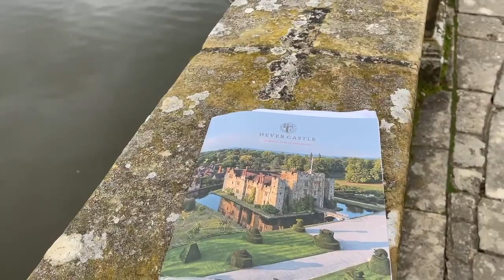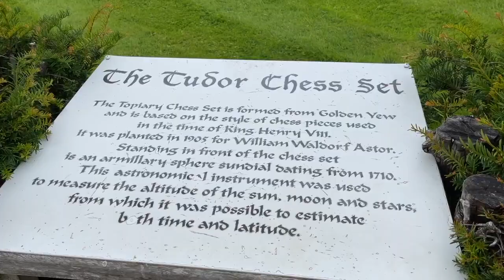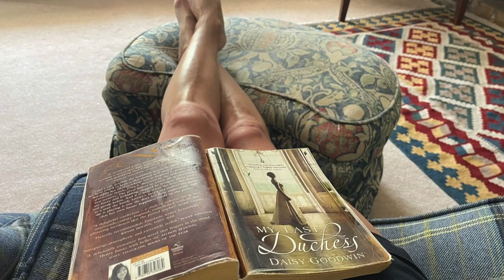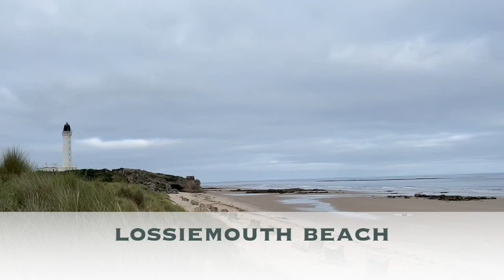My August - Taking time to be utterly present with my family, with plenty of fun involved!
Welcome back to Ask Charlie! This week I'm sharing with you some snippets of our August.

We’ve had a lot of fun, and it’s been really good for me to have a break from social media to try and be a little more present for the children.

I think in today’s world where everybody’s on devices the whole time, it was really good to be able to put my phone down, put my camera down and just focus on being their Mum. It was great to be able to say “yes” to the children, to really get involved and just share fun time together.

Do share the channel with friends who you think may be interested too!